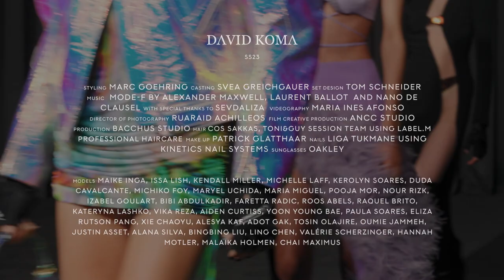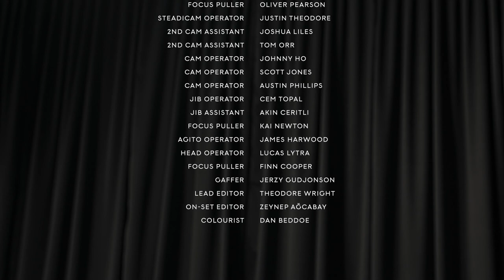David Koma Spring-Summer 2023 Runway Show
It may be hard to imagine today, but the gasoline-stained streets that surround the Shoreditch studio of David Koma where the designer stages his Spring-Summer 2023 show, once played backdrop to the work of William Shakespeare, who put on his first play in the recently-excavated The Theatre in New Inn Broadway. Inspired by its history, Koma often pictures the creative displays that unfolded in the streets we take for granted. In this cool, arid East London cityscape, his imagination is moved by the enchantment of everyday occurrences: the oily, iridescent colour formations of petrol on the pavement. They trigger his fantasy and transport his mind to underwater marvels: the neon-like rainbow hues of translucent creatures that light up in the dark of the deep sea, illuminated by the crystalised shimmer of shells and starfish.

This season, a conversation between accidental and environmental beauty informs a collection founded in the clash and harmony between the natural and the cultural. The gasoline motif inspires a focus on garments connected to motorsports – biker jackets, denim trousers, cowboy boots – while its subaquatic associations generate a study of the uniforms of water-sports – scuba suits and lycra swimwear – with nods to images of Dr Sylvia Earle and her Tektite II team, the first all-female divers to spend fourteen days underwater in 1970.

“It was completely dark, except for the flash, sparkle and glow of the bioluminescent creatures who make their own kind of firefly light,” Dr Sylvia Earle once remarked. “It was like gliding into another galaxy.”

This stream of associations sets the tone for a collection adorned in under-the-sea surface decoration, which also enters into the construction of certain garments. Starfish are evoked in colourful crystal embroidery, oyster shells materialise through iridescent crystals and the tentacles of octopi are manifested in mirrored plexi glass. Black embellished waves ripple around the body creating organic ocean patterns. Fishhooks replace the traditional flame inserts on biker jackets and re-appear as chainmail cut-out dresses. Petrol-inspired prints feature on asymmetrically-cut tops and dresses in silk-stretch mesh, while hand-woven macramé tops and skirts evoke fisherman’s knots. Treasure-like silver and gold sea shells cluster together forming statement necklaces. A nod to golden sand appears in the tone of a billowing summer trench and soft cashmere knits. A series of dresses structured in electric Klein blue cords are garlanded with super lightweight plume, mimicking the buoyance of the deep blue sea.

Styling: Marc Goehring
Casting: Svea Greichgauer
Set Design: Tom Schneider
Music: Mode-F by Alexander Maxwell, Laurent Ballot and Nano De Clausel
with special thanks to Sevdaliza
Videography: Maria Ines Afonso
DOP: Ruaraid Achilleos
Film Creative Production: ANCC Studio
Hair: Cos Sakkas, TONI&GUY Session Team using label.m Professional Haircare
Make up: Patrick Glatthaar
Nails: Liga Tukmane using Kinetics Nail Systems
Production: Bacchus Studio
Sunglasses: Oakley
PR: Purple

Models: Maike Inga, Issa Lish, Kendall Miller, Michelle Laff, Kerolyn Soares, Duda Cavalcante, Michiko Foy, Maryel Uchida, Maria Miguel, Pooja Mor, Nour Rizk, Izabel Goulart, Bibi Abdulkadir, Faretta Radic, Roos Abels, Raquel Brito, Kateryna Lashko, Vika Reza, Aiden Curtiss, Yoon Young Bae, Paula Soares, Eliza Rutson Pang, Xie Chaoyu, Alesya Kaf, Adot Gak, Tosin Olajire, Oumie Jammeh, Justin Asset, Alana Silva, Bingbing Liu, Ling Chen, Valérie Scherzinger, Hannah Motler, Malaika Holmen, Chai Maximus

About David Koma:
David Koma is a London-based fashion designer who has become synonymous with the ultra body contouring silhouette, creating sculptural statement dresses inspired by the feminine form. Alongside the cocktail dresses that propelled the designer onto the international stage, David Koma offering has expanded to include full range of options from precise daywear separates to beautifully tailored outerwear and showstopping red carpet gowns.
Born in Tbilisi, Georgia, David Koma discovered his penchant for dress design at the young age of eight. David studied Fine Art in St Petersburg, showing his first collection at the age of 15. In 2003 David moved to London to take up a place at the prestigious Central Saint Martins College of Art and Design, graduating with a distinction in MA Fashion in April 2009 under the mentorship of the late Professor Louise Wilson, OBE.
Straight after graduation David Koma launched his eponymous ready-to-wear brand and has been a participant of London Fashion Week ever since.